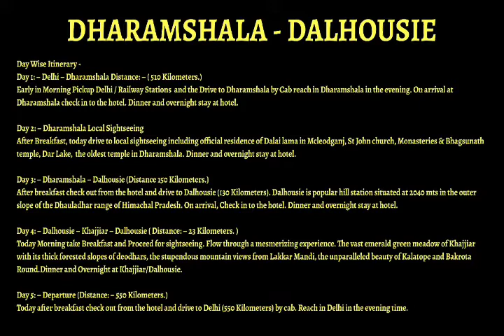Dharamshala Dalhousie Tour Package | Khajjiar Snowfall | Himachal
In this video, you will find details about Dharamshala Dalhousie Tour Package.

Adventure Packages, weekend packages from delhi and travel packages are available at best rates.